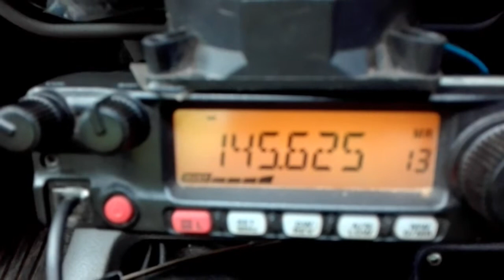รีพีสเตอร์จังหวัดเลย